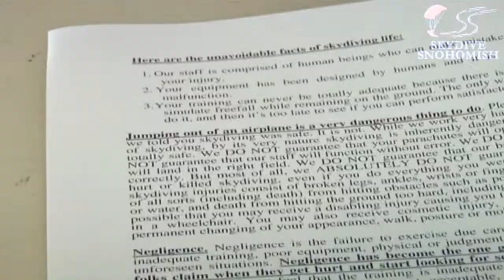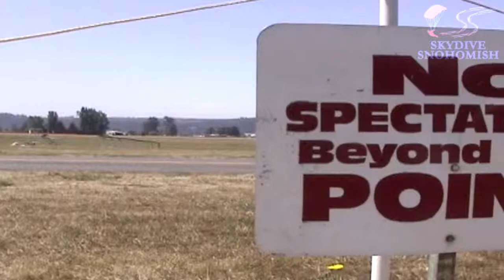Brian Thrasher's Tandem skydive!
Brian Thrasher's tandem skydive on Friday, July 19, 2013 with Jordan McElderry.